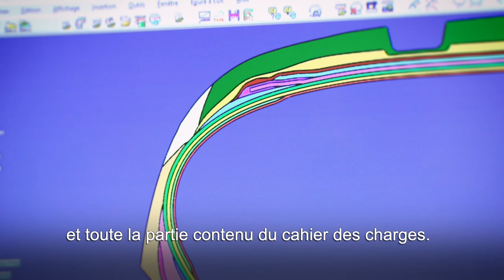2023 dppi alpine michelin v5 16 9 fr Original